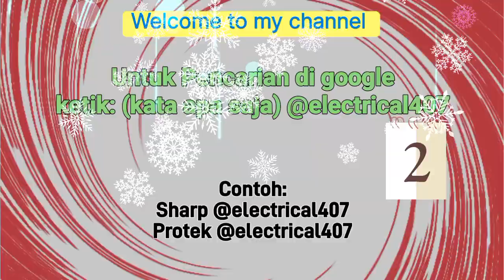Sharp Jadul 21R2 Protek